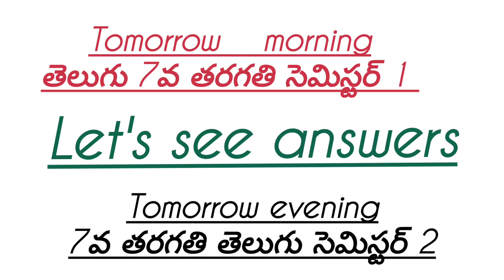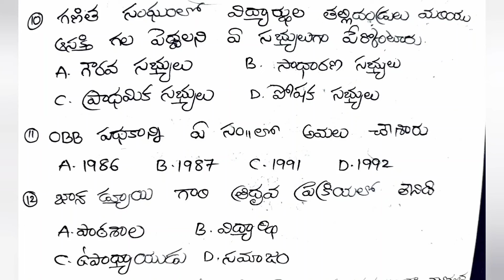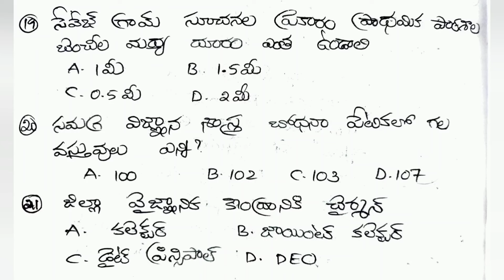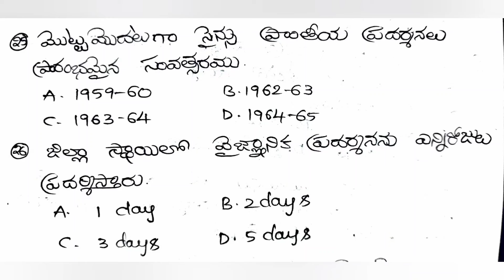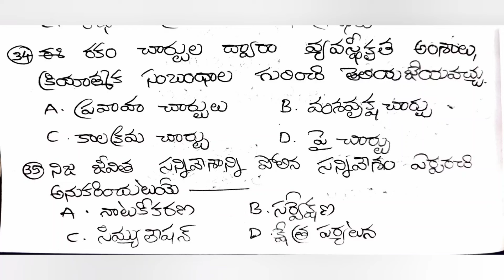Dsc day 6 evening video